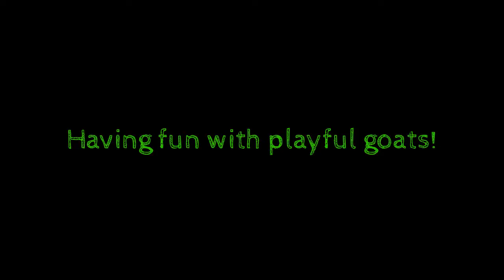Percy the Papillon Dog: Having Fun with Playful Goats